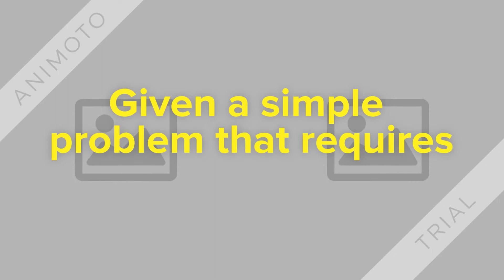Given a simple problem that requires iteration/tutorialoutlet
FOR MORE CLASSES VISIT
tutorialoutletdotcom

TCO 5—Given a simple problem that requires iteration, create a solution algorithm that
employs loops.
TCO 8—Given a more complex problem, develop a complete solution that includes a
comprehensive statement of the problem, complete program design, and program
documentation.
Scenario
Your algorithm will keep track of a customer’s purchases at the local fireworks stand. Customers
will not know exactly how many items they will purchase, so using a For loop on this lab is not allowed. Let’s keep the rules simple. Accept the dollar value of each item purchased from the user until the user is finished. When purchases are complete, enter a sentinel value of -1 (indicating that the user has
finished).